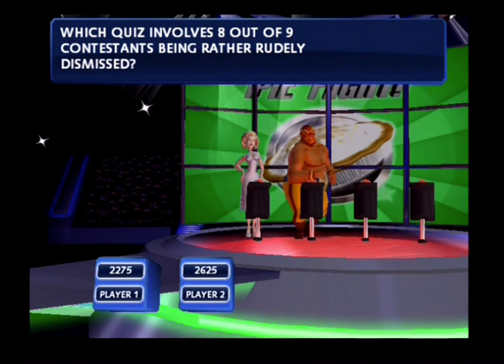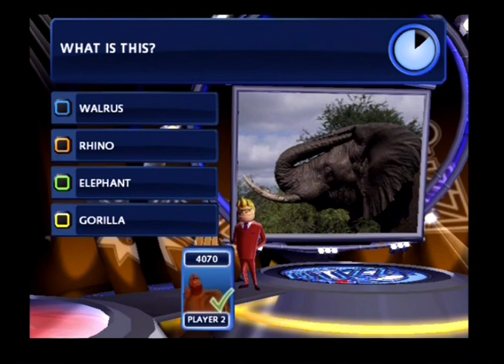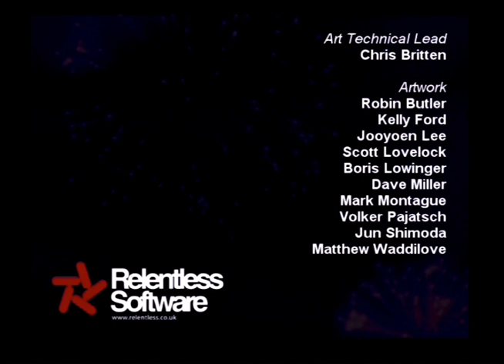PS2: Buzz The Mega Quiz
This buzz game is rather for adults and despite having funny moments it is rather boring a bit as the pace is not really fast. They say it has 5,000 questions! Thats insane! Maybe one day I’ll come back to in in single player mode and do some long game.